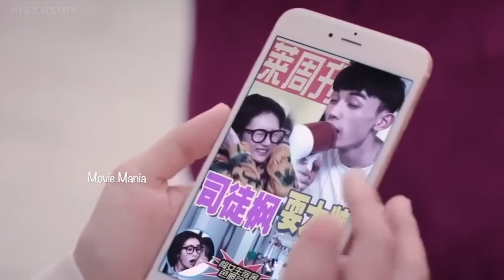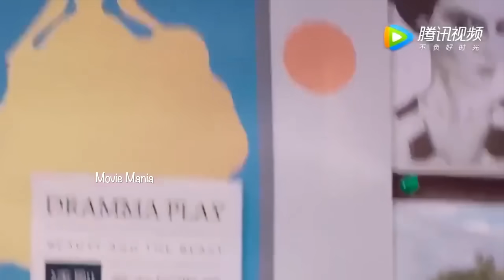1️⃣0️⃣ഒപ്പം ആൾമാറാട്ടവും കൂടിയായാലോ🫣പ്രണയവും ഇല്ലാത്തവൾ കല്യാണദിവസം ഒളിച്ചോടിയത് എന്തിനായിരിക്കും‼️